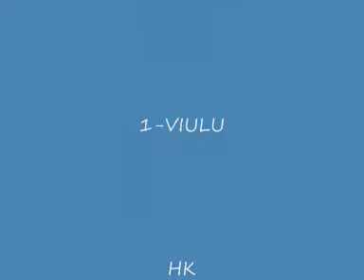HEINÄ-HEINÄ-SIRKKA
NYHTÖKAURAN JÄLKEEN SUOMALAISTEN RUOKALISTALLE LISÄTÄÄN HEINÄSIRKAT.MITÄHÄN SEURAAVAKSI?